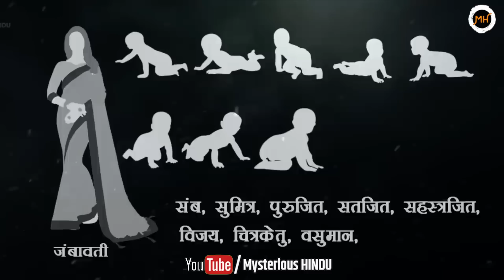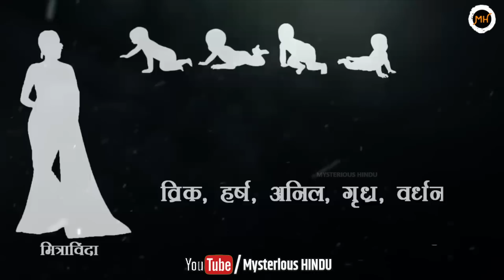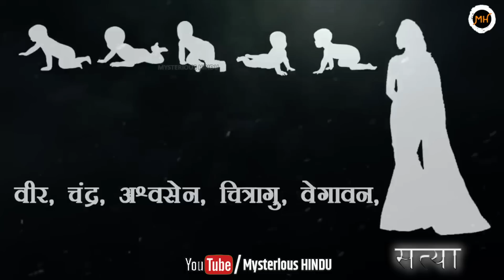श्रीकृष्ण की मृत्यु के बाद उनके 80 पुत्र कहाँ गए ? श्रीकृष्ण के 80 पुत्रों का रहस्य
कृष्ण जी की मृत्यु के बाद उनके 80 पुत्र कहाँ गए ? श्रीकृष्ण के 80 पुत्रों का रहस्य | भगवान श्री कृष्ण के कितने पुत्र और पुत्रिया थी ? | श्री कृष्ण वंशावली | Krishna's Family Tree ||

  आर्यभट्‍ट के अनुसार महाभारत युद्ध 3137 ईपू में हुआ। इस युद्ध के 35 वर्ष पश्चात भगवान कृष्ण ने देह छोड़ दी थी तभी से कलियुग का आरंभ माना जाता है। पुराणों के अनुसार 8वें अवतार के रूप में विष्णु ने यह अवतार 8वें मनु वैवस्वत के मन्वंतर के 28वें द्वापर में श्रीकृष्ण के रूप में देवकी के गर्भ से 8वें पुत्र के रूप में मथुरा के कारागार में जन्म लिया था। उनका जन्म भाद्रपद के कृष्ण पक्ष की रात्रि के 7 मुहूर्त निकलने के बाद 8वें मुहूर्त में हुआ। तब रोहिणी नक्षत्र तथा अष्टमी तिथि थी जिसके संयोग से जयंती नामक योग में लगभग 3112 ईसा पूर्व (अर्थात आज से 5125 वर्ष पूर्व) को जन्म हुआ।